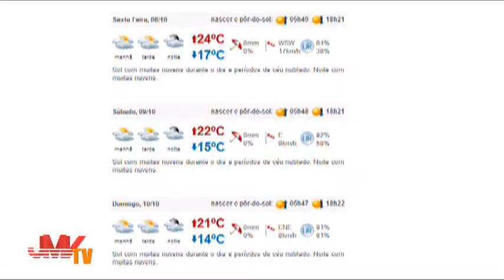1 - JMV Notícias - 07-10-2010 - 01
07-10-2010 - Jornal diário da JMV TV, o JMV Notícias apresenta um resumo dos principais assuntos do dia, com destaque a informações da região do Médio Vale do Itajaí. Apresentado por José Reinoldo Rosenbrock, com participações especiais de Evandro Loes -- diretor do JMV, André Schroeder, o Pilo e a equipe de jornalismo do Jornal do Médio Vale.